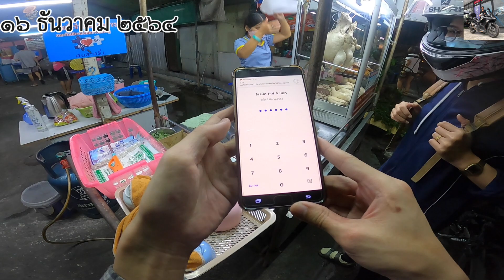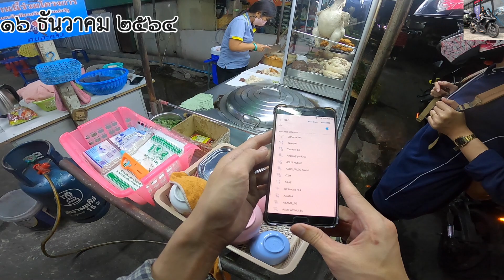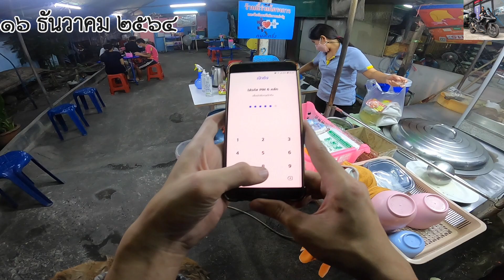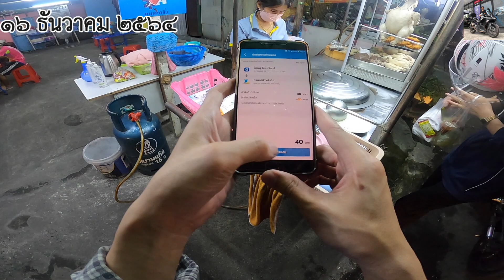[ Ninja 400 ] วันพฤหัสบดีที่ ๑๖ ธันวาคม พุทธศักราช ๒๕๖๔ - NickPissanu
Front - GoPro Hero 8 Black